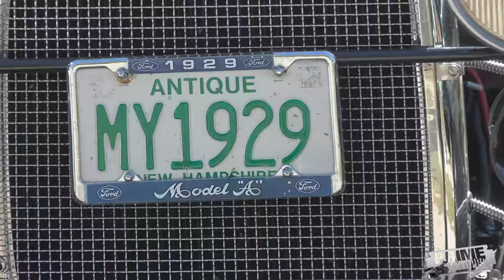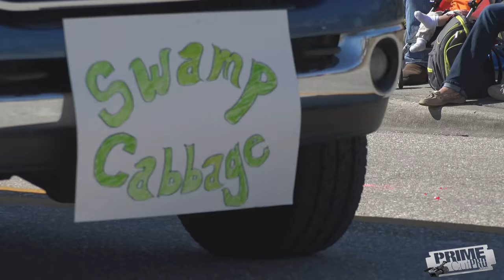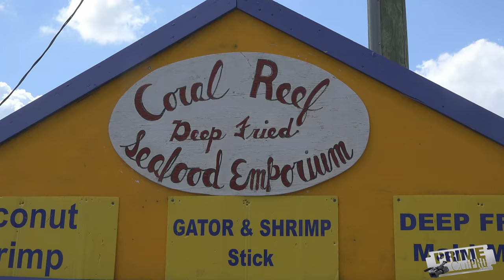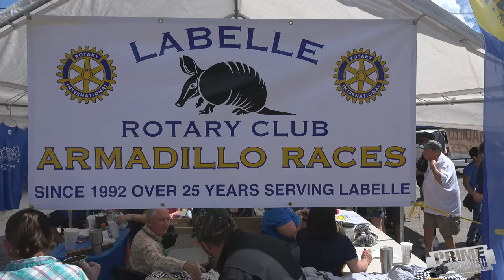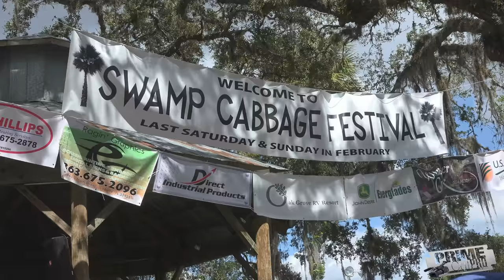Florida Swamp Cabbage Festival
Swamp Cabbage Festival from Labelle, Florida on the banks of the Caloosahatchee River.  Family friendly event so leave the alcohol at home.  Parade, car show, live music, boat rides, Armadillo races, great food and of course Swamp Cabbage makes this South Florida festival a good time.  Swamp cabbage is made from the Sabal Palm tree. After the festival we went to the professional rodeo in Fort Myers, Florida.  My granddaughter enjoyed the festivities.